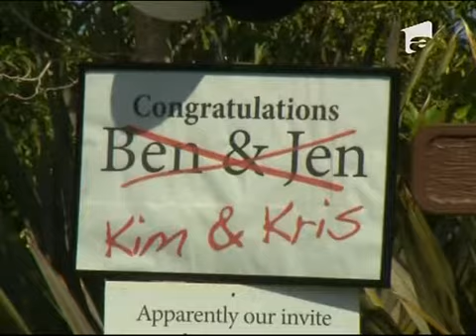Kim Kardashian s-a casatorit 21 AUGUST 2011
Dezamgire maxima in randul multor barbati. Kim Kardashian s-a casatorit cu bachetbalistului Kris Humphreys. La ceremonia din Santa Barbara a avut acces doar reteaua de televiziune care difuzeaza reality-show-ul ce a facut-o celebra pe Kim. Paparazzi au...